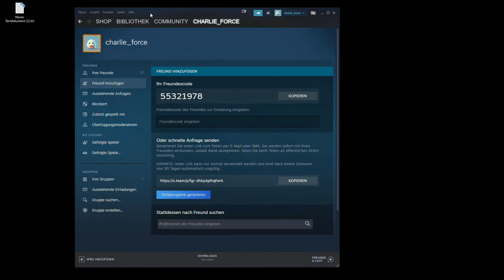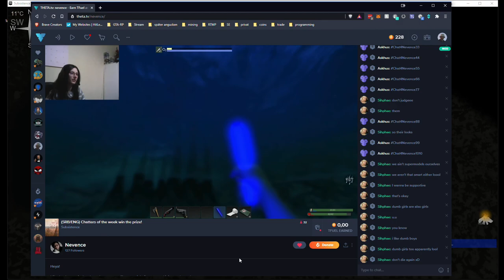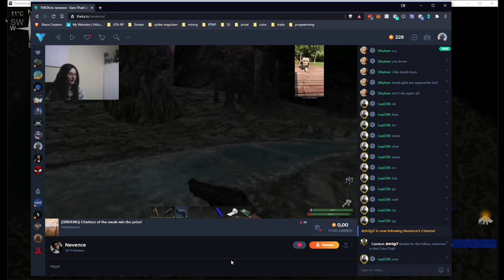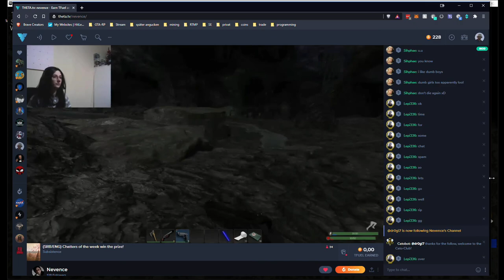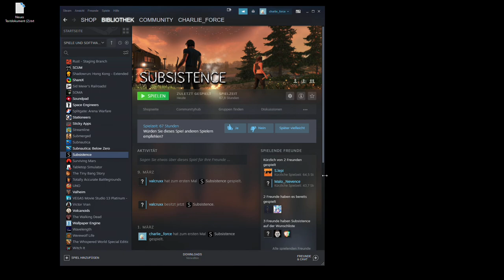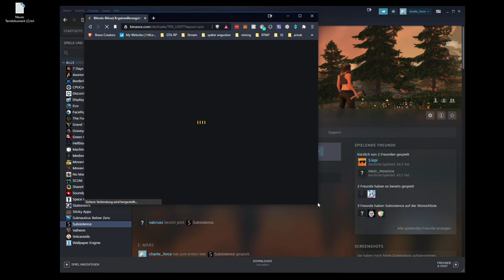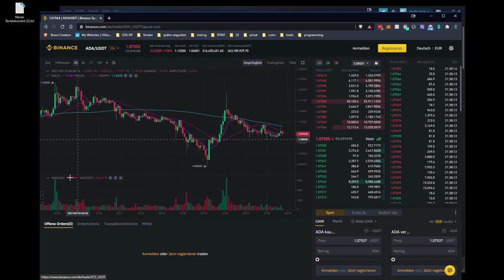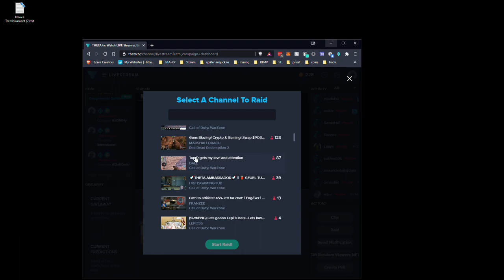2021 03 14 Subsistence Multiplayer Day 12